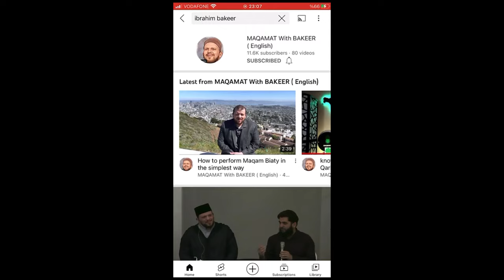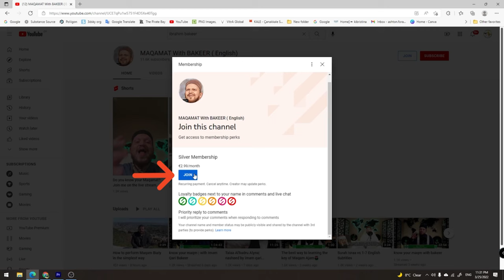The easiest way to bring Maqam (HIJAZ)